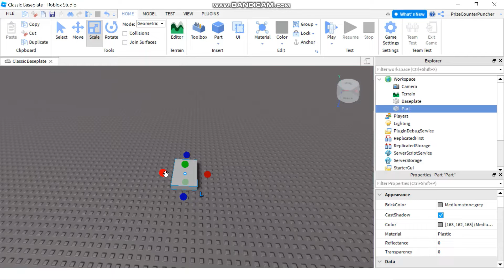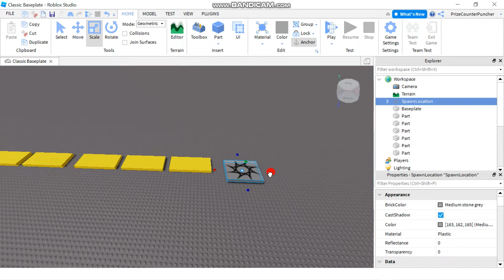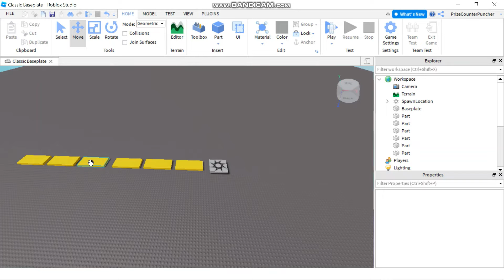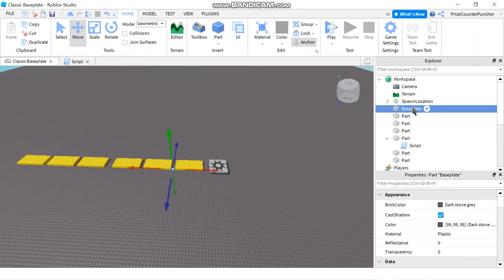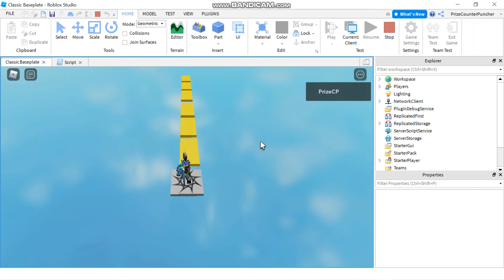How to Make a Falling Platform in Roblox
In this Roblox scripting scripts tutorial, you will learn how to build a falling platform in Roblox from scratch.  You will learn how to start from scratch with a new classic baseplate and add your parts to it.  You will learn how to add a new spawn location.  You will learn that you can delete your baseplate.  You will learn how to make a platform fall off when someone touches it.  You will learn how to catch a touch event by using .Touched in Roblox.  You will learn how to change the part's anchored property (Anchored) to make the part fall off.